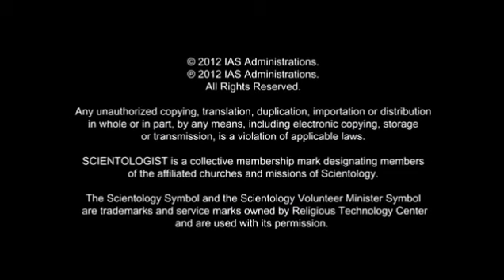Angry Gay Pope vs IAS Scientology Parody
This video is free use through this commentary in the video and is for satirical and educational purposes only